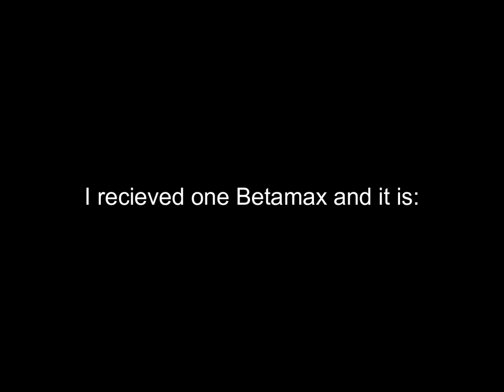Media Update (Labor Day 2023)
I received a single Betamax from HBO Video's Comedy Club series in the mail from eBay 2 days back, which was in a VHS sleeve with Betamax stickers on the left and right spines.